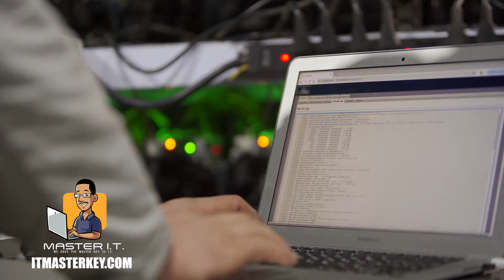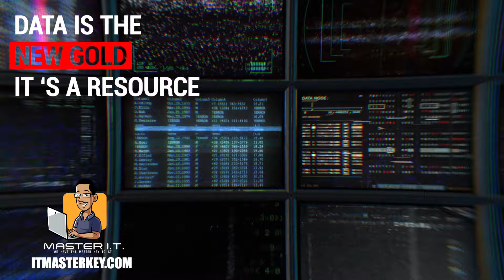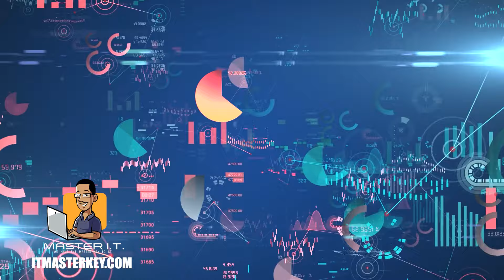The 5 HIGHEST PAYING TECH SKILLS IN 2024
How I Can Help You Build a Successful Tech Career:
1. Tech Career Community (First Meeting Free)
Join a vibrant community of like-minded tech professionals and career changers. Get real-time support, access to the latest tech career insights, and network with others who are on the same journey. Your first meeting is on me!

2. Tech Career Starter Course
Kickstart your tech career with this foundational course designed to help you break into the industry with confidence. Learn the core skills and strategies you need to land your first role in tech—no prior experience required.

3. Tech Career Blueprint Training
Ready to take your tech journey to the next level? This intensive training is your step-by-step roadmap for building a thriving tech career. Once you've completed the blueprint training, you'll have the opportunity to apply for the Zero to I.T. Hero program.